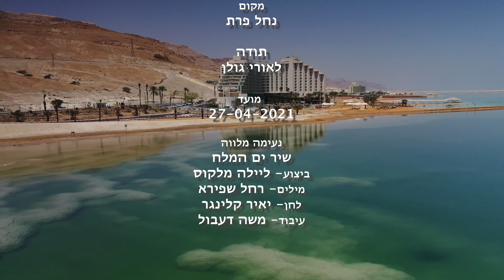ים המלח || המקום הנמוך בעולם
צילומים בים המלח במקום בו ״צומחים״ גבישי המלח בבריכות האידוי שמול אזור בתי המלון. תודה לאורי גולן.